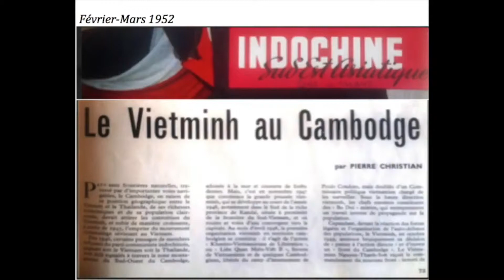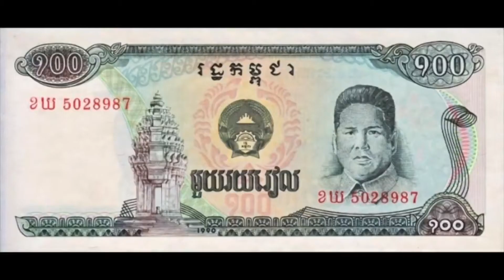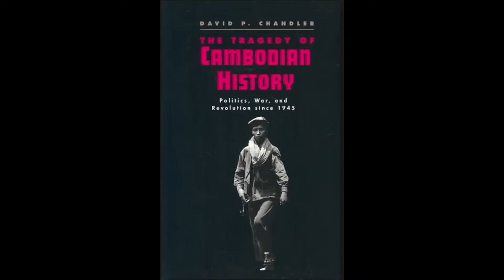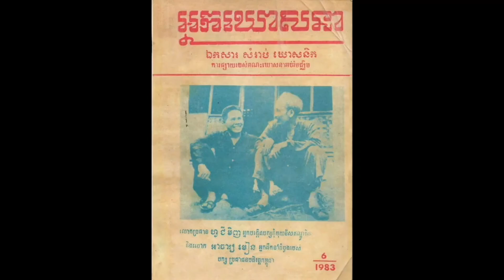តើ សឺង ង៉ុកមិញ ជានរណា? / Who is Son Ngoc Minh?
Son Ngoc Minh is considered the founding father of the ruling Cambodian People's Party. But when the CPP was founded in fact by the Vietminh (an invading Vietnamese communist army) in 1951 he was only a figurehead, a puppet behaving as a national traitor serving communist Vietnam's interests to the detriment of Cambodia's. Until 1954 when he definitively left Cambodia to follow the Vietminh to Hanoi, he was used as a front to justify North Vietnam's attacks on Cambodia and its (unsuccessful) attempt to divide Cambodia into two parts (like for Vietnam) at the 1954 Geneva Conference on Indochina.